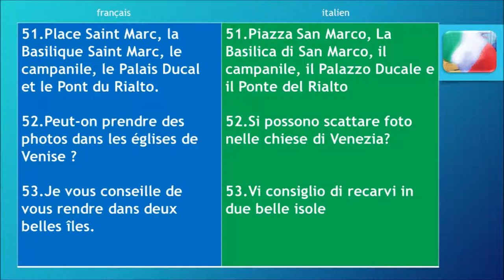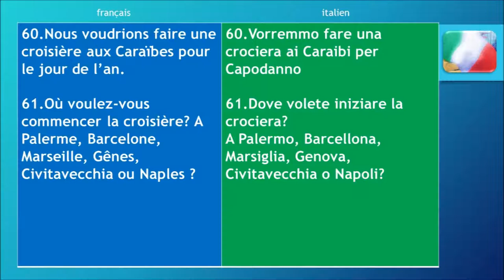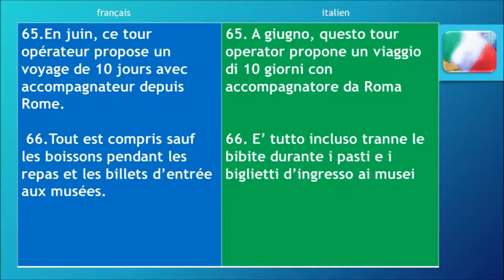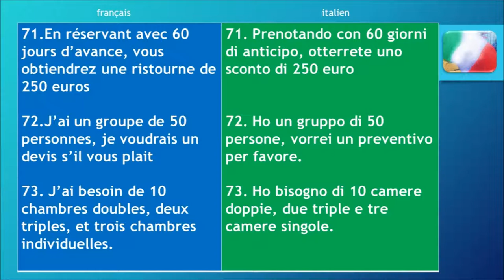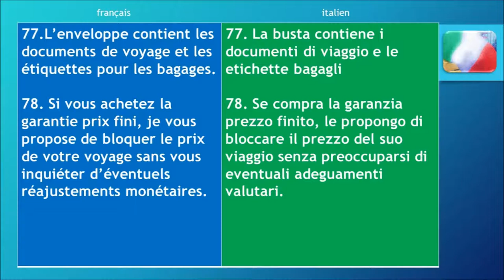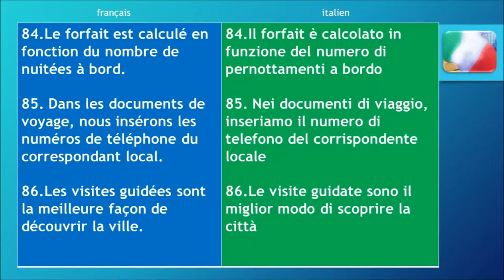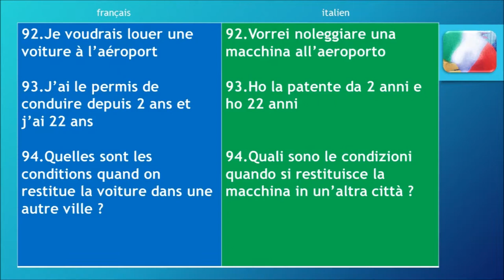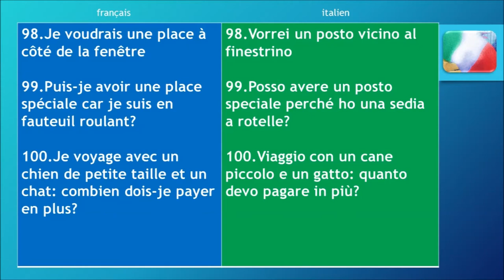ITALIEN pour le voyage🇮🇹réserver ses vacances phrases📌FRANCESE per viaggiare🇨🇵Prenotare un viaggio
Phrases en Italien 🇮🇹utiles pour préparer un voyage ou pour les lycéens et étudiants en tourisme
Frasi utili in 🇨🇵 per prenotare un viaggio
Ci-dessous, lien vers le texte complet